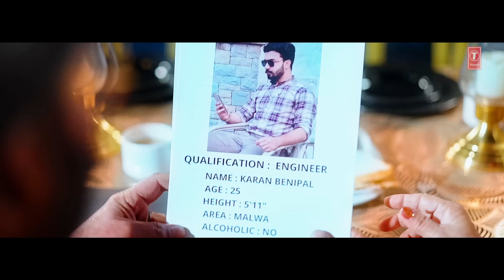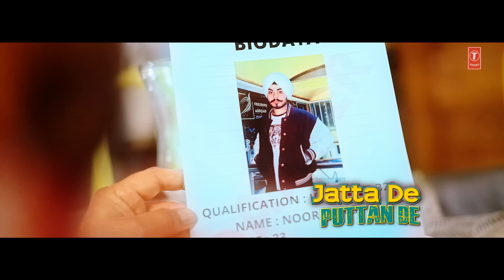Gurlej Akhtar | Raule Gaule (Video Song) With Lyrics | Noor Tung | Latest Punjabi Songs 2022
Presenting lyrical video of our New Punjabi Song " Raule Gaule " by Noor Tung, Gurlej Akhtar in which music is given by The Kidd & the Lyrics of this latest punjabi song are also penned by Noor Tung himself.

🎵 Checkout the Playlist of your Favourite Artists Here👉

♪Song: Raule Gaule
♪Singer: Noor Tung, Gurlej Akhtar
♪Lyrics: Noor Tung
♪Video - Onkar Bhullar
♪Mix and Master - Dense
♪Music Label: T-Series